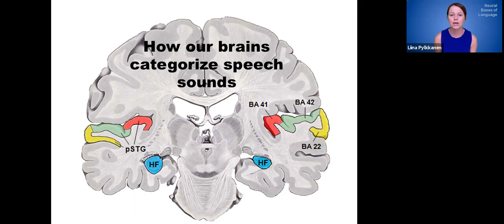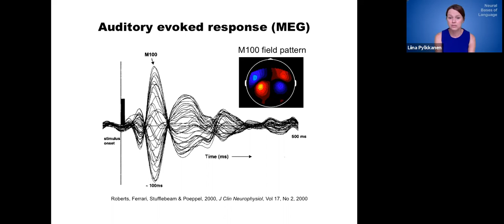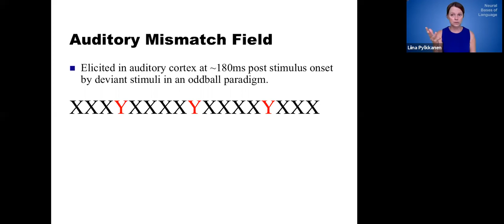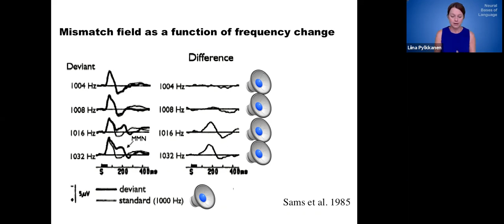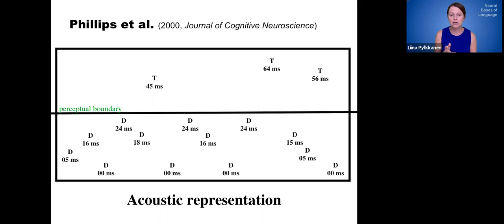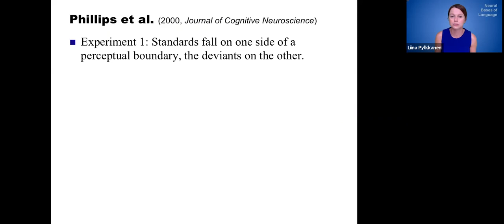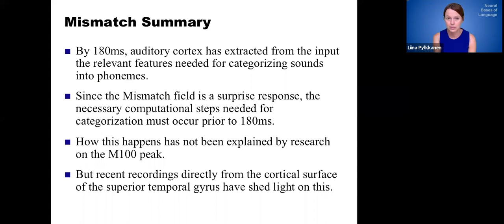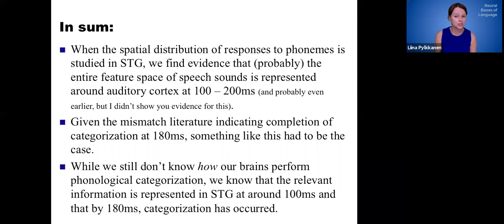4-5 SPEECH: Electrophysiology of Phoneme Categorization (34mins)